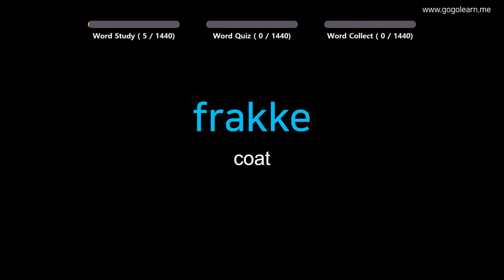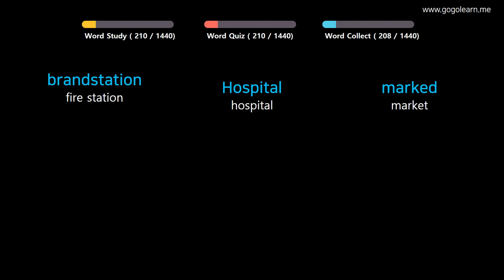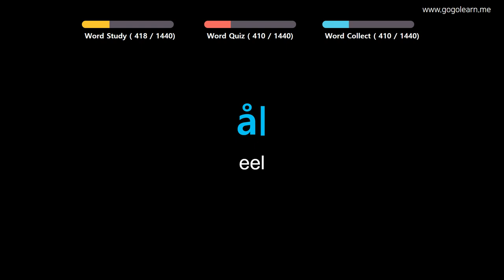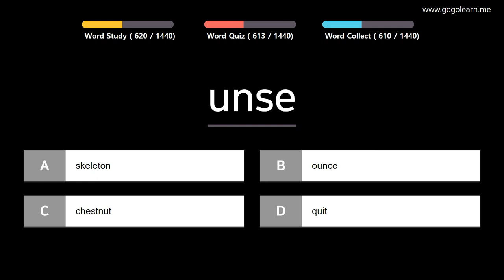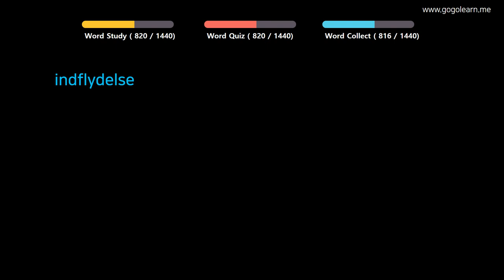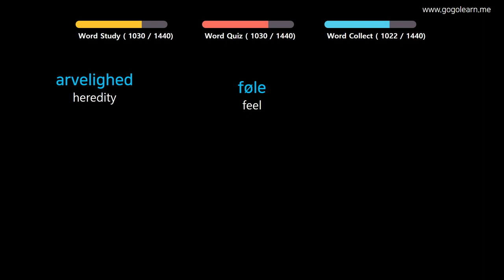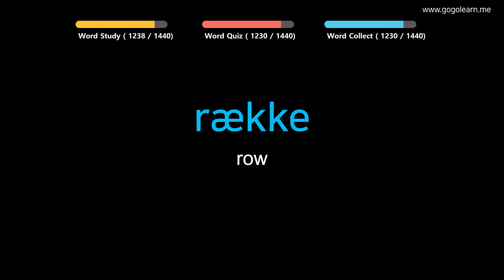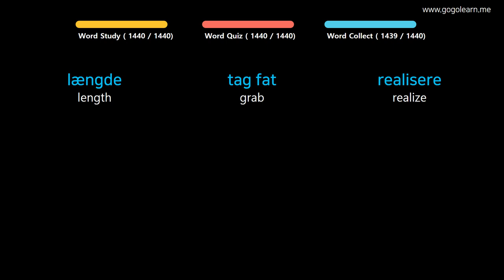Learn Danish| Part 1: Danish Vocabulary For Children | Golearn